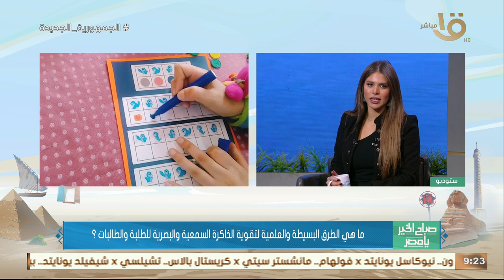المذاكرة مع الأغاني تحتاج لمجهود مضاعف ولكن يسمح بها في هذه الحالة.. استشاري الطب النفسي توضح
صباح الخير يا مصر | المذاكرة مع الأغاني تحتاج لمجهود مضاعف ولكن يسمح بها في هذه الحالة.. د. سمر كشك استشاري الطب النفسي توضح